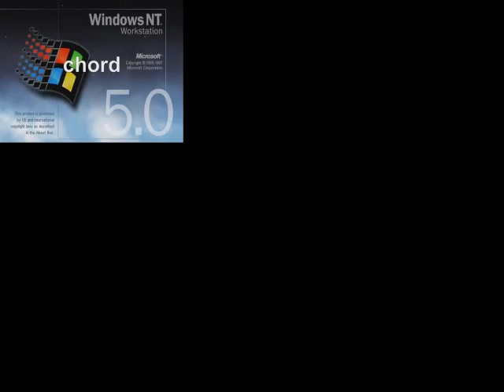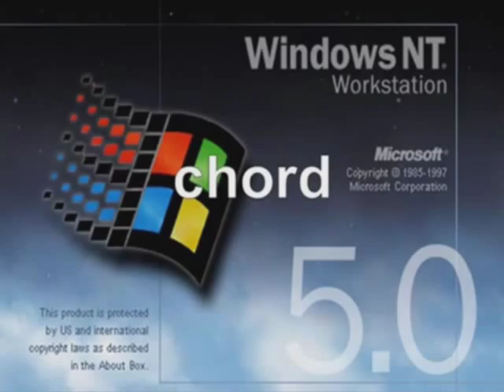[Pap Remixer] Windows NT 5.0 (Sparta Madhouse Zozey Edition)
Reupload from my old account